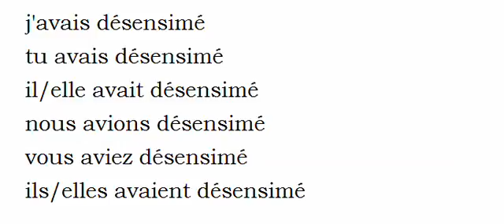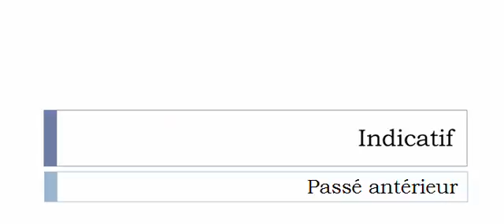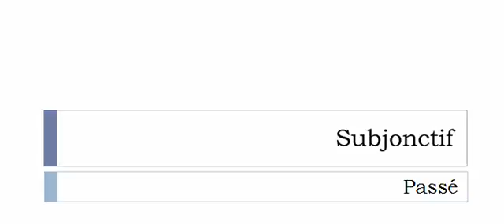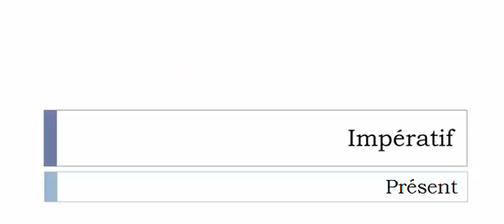Curso de francés = Conjugación = Désensimer